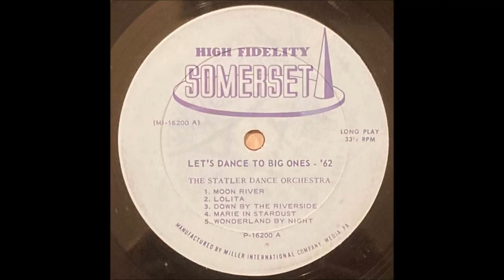The Statler Dance Orchestra – Let's Dance To Big Hits 1962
Album nr. 642 - The Statler Dance Orchestra – Let's Dance To Big Hits 1962

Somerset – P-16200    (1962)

B1  Midnight In Moscow
B2  Tonight
B3  American Patrol
B4  White Rose Of Athens
B5  Always In The Mood